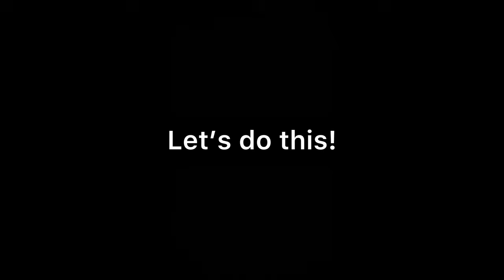E88 Self Improvement: How To Beat Fear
💯 5900 Pushups, Rows, Squats

Watch:    • Spektrem - Shine | Pro...

2 - Track: Netrum & Halvorsen - Phoenix [NCS10 Release]
Watch:    • Netrum & Halvorsen - P...

Also, thank you to the songwriters and song makers for allowing the use of the music they create! I really appreciate it.